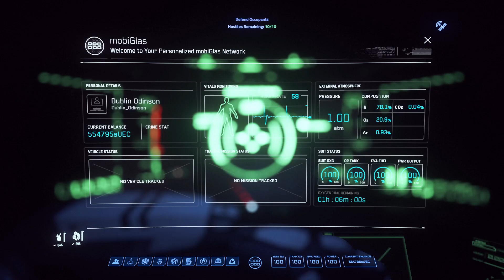Making our Own Fun | Star Citizen 3.18 w/ RootedAdmin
Get yourself $5000 for your account and get me 1 Referral Point.

Need a Copilot or Gunner? Add me: Dublin_Odinson from the RSI website

If you enjoyed our time together, please stab that LIKE button, it really helps me out.

Thanks again and as always, if the Valkyries don’t take me tonight, I’ll see you tomorrow in the next video. Drink one for me, and I’ll drink one for you. Take it easy, family.

                                           The Event

What’s that you say? You want more Dublin?!  WELL OF COURSE YOU DO!!! Lucky for all of us, Dublin is a chubby bloke with plenty for all! Dublin’s Playlist are here to serve!

Episode: 24